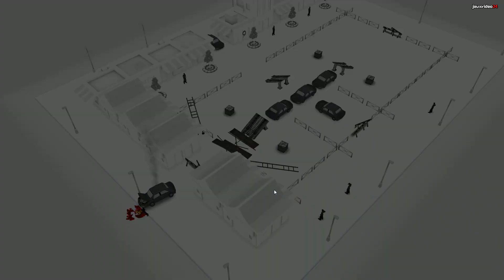Kill The Bad Guy - Gameplay HD (PC)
Vidéo exclusive de gameplay de Kill The Bad Guy, le jeu du studio français Exkee disponible sur Steam pour PC/Mac/Linux.